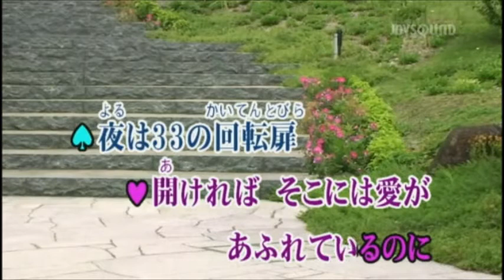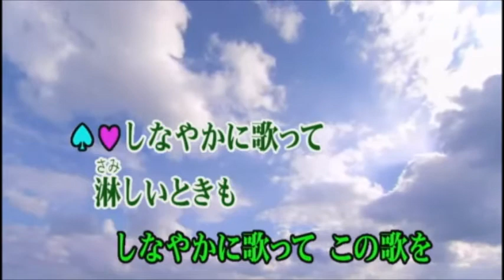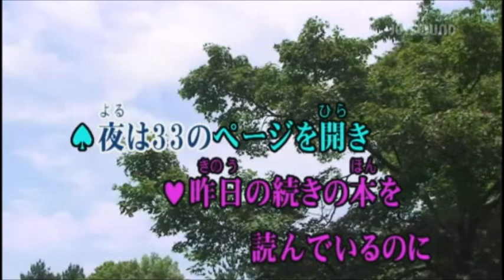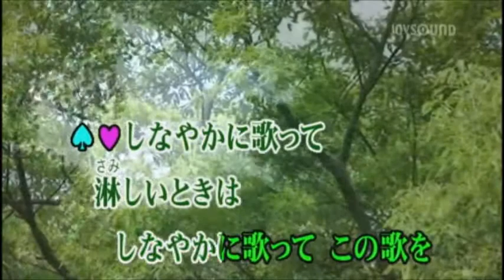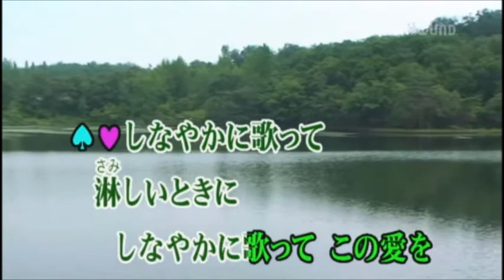【 しなやかに歌って 】 サーカス cover 女性パート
山口百恵さんの曲ですが、サーカスさんがデュエットでcoverされていました。百恵さんバージョンよりゆったりしたテンポで、波の音や鳥の声が入って、とても癒される楽曲です＾＾　しなやかに歌って、お相手をよろしくお願いします♡